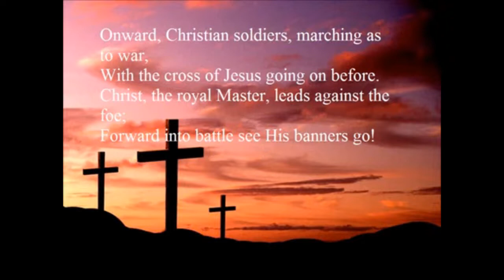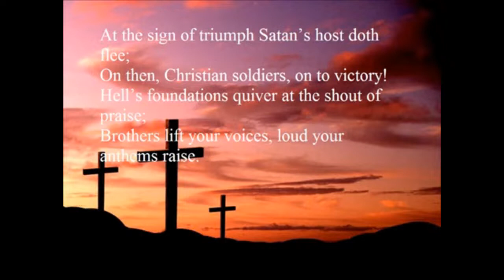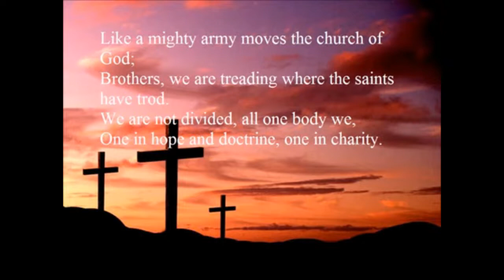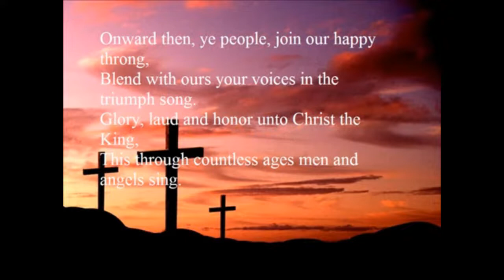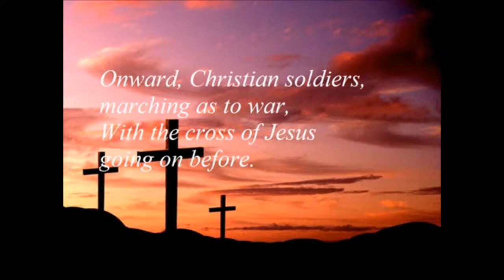Devotions Sept 10, 2020 Linesse Bowen